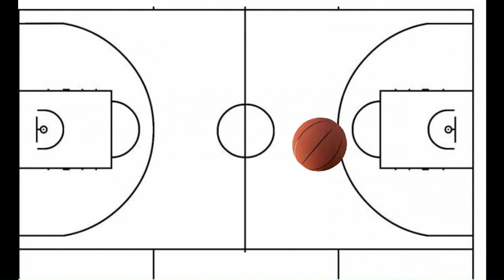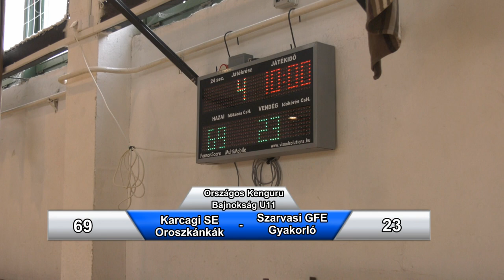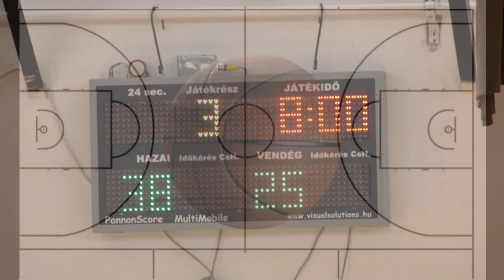Karcagi SE Oroszlánkák - Szarvasi GFE Gyakorló Országos Kenguru Kupa U11 2023.04.01.